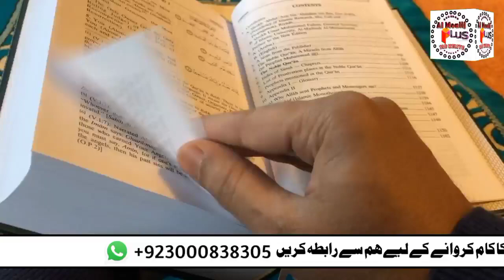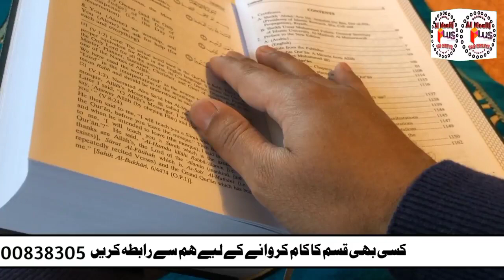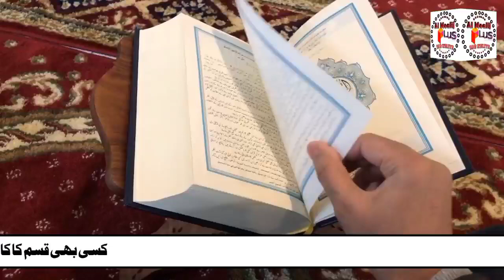Muhabbat Ka Khas Amal | Muhabbat Ka Power Full Amal | Soorah e Feel ka Wazifa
Muhabbat Ka Khas Amal Muhabbat Ka Power Full Amal Soorah e Feel Ka Wazifa By Al Moalij Plus
hamari aaj ki video main ham aap ko soorah e feel ka ek lazawal amal batane wale hain.
Ye soorah e feel ki azeemat hai is main chand alfaz ka izafa kia gea hai.
Apni muhabbat ko hasil karna chahte hain to ye amal zaroor karen lekin barae mehrbani is amal ko sirf aor sirf jaez maqsad ke liye hi karen.

informative videos